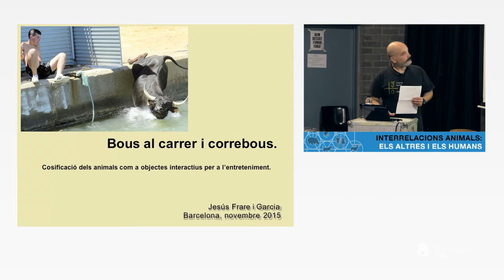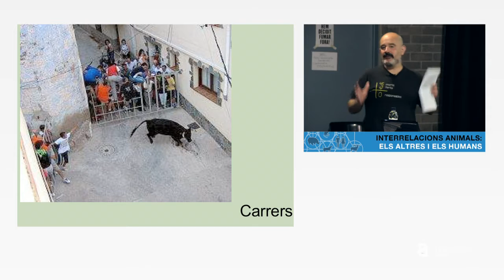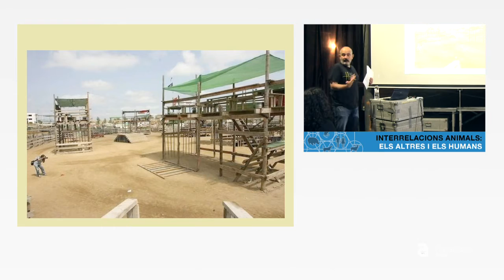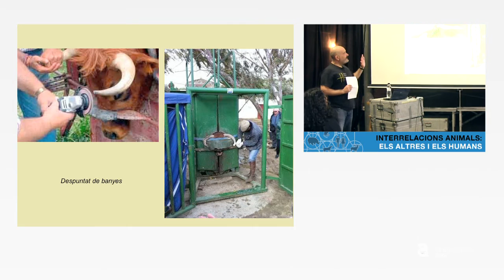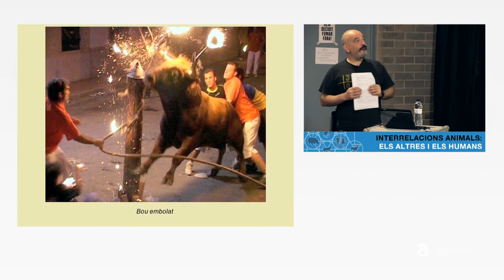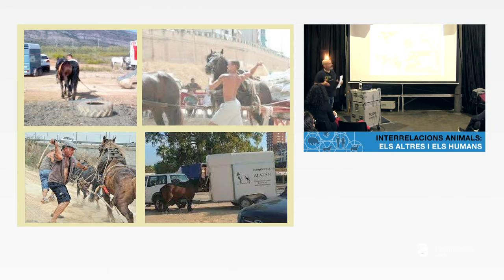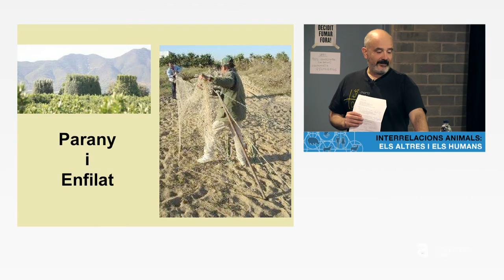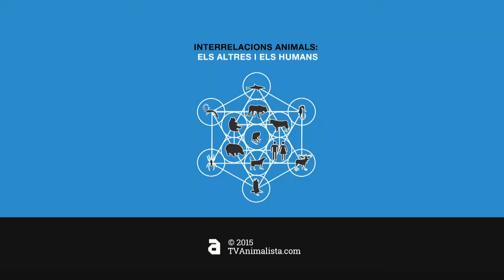J. Frare: "Bous al carrer i correbous. Cosificació dels animals com a objectes interactius...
Amb "Bous al carrer i correbous. Cosificació dels animals com a objectes interactius per a l'entreteniment" l'historiador Jesús Frare Garcia ens presenta una mirada polièdrica sobre els toros i com aquests estan vinculats als interessos humans.